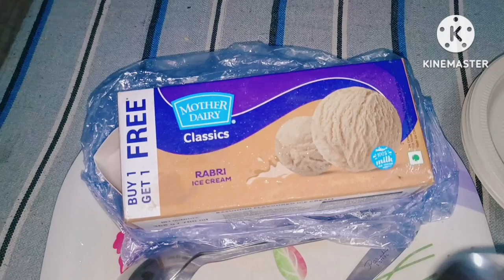Jo Log mere Or Meri Behnon k bare me Galat Bol rahe h,, mujhe pata Chal gaya wo Kon h ! Mayeka vlog